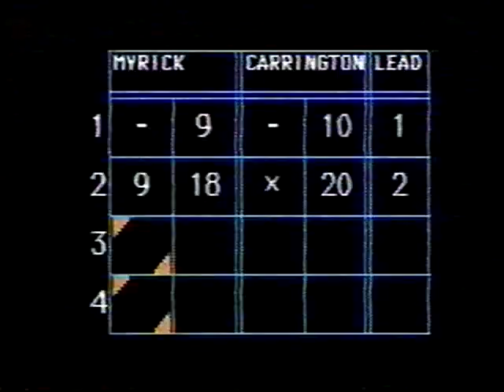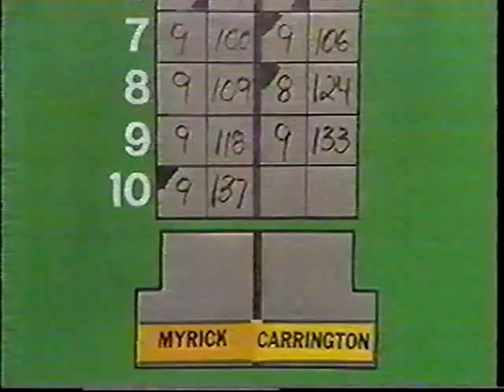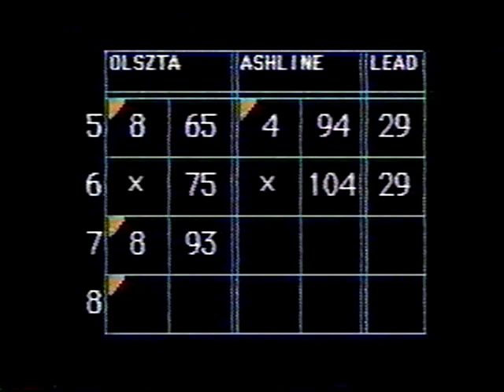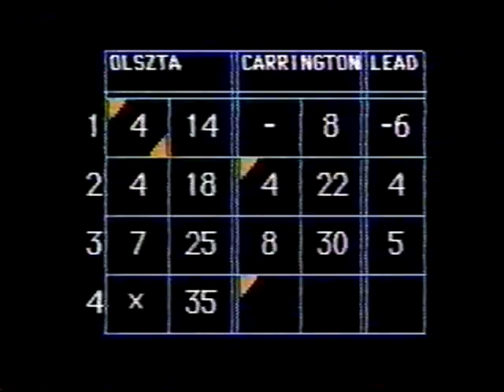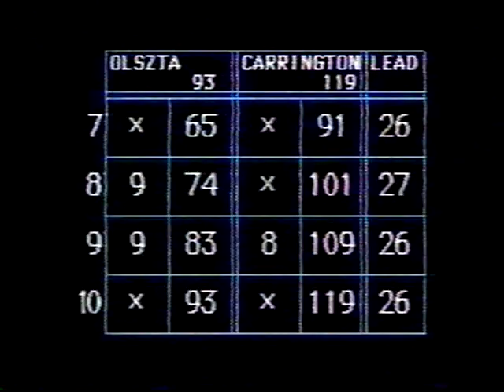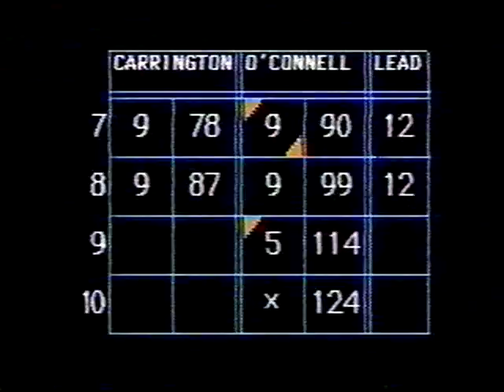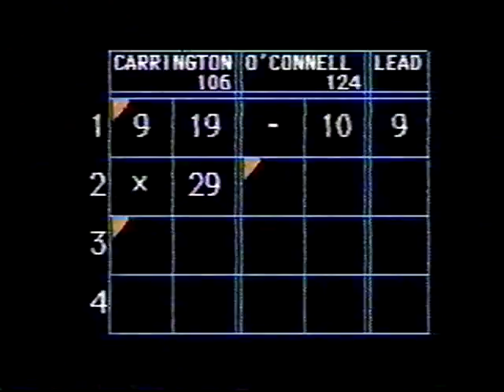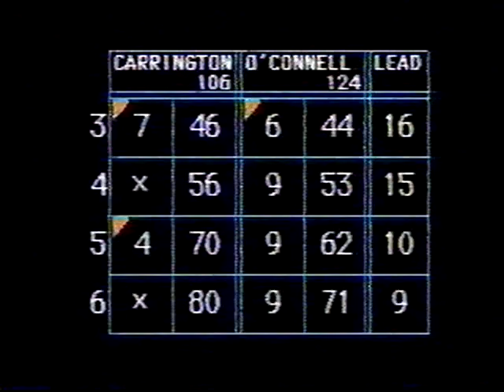1988 True Value Candlepin Bowling Championship - Full Telecast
Original air date: 8/27/1988. The 1988 Candlepin Bowling Championship show was the first one to be broadcasted from the Pilgrim Lanes in Haverhill. It was also one of the best Championship shows as well in the entire history of the show itself, due to a HUGE crowd, pins flying EVERYWHERE, lots of bonus money, clutch performances, and of course, some of the most SHOCKING moments you will ever see during certain matches.

The top five bowlers from this show were: Dick O'Connell, Gary Carrington, Joe Ashline, Tom Olszta, and Dan Myrick.

Enjoy and R.I.P. Don Gillis and Pilgrim Lanes.